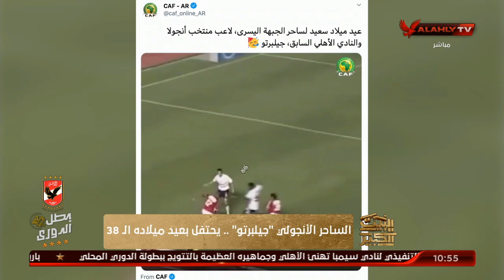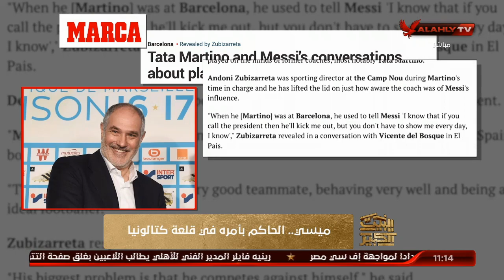البيت الكبير الحلقة كاملة مع | سهام صالح وهاني رمزي | بتاريخ 21-9-2020